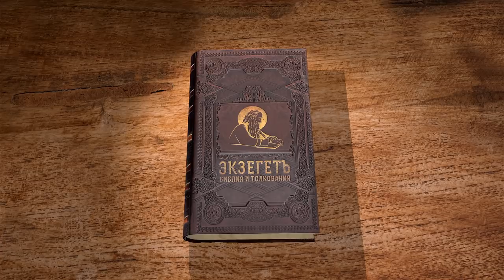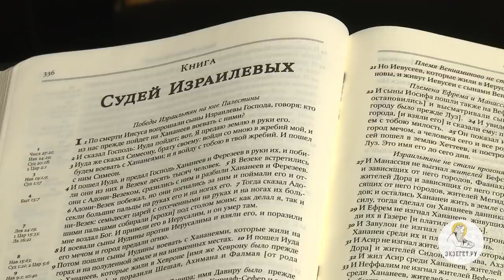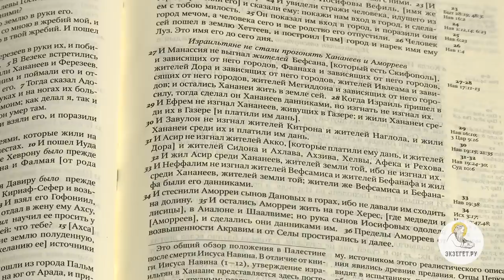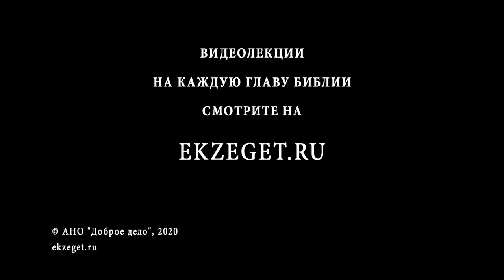Книга Судей. Глава 1. Протоиерей Олег Стеняев. Толкование Ветхого Завета. Толкование Библии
Начинаем цикл лекций по Книге Судей с Протоиереем Олегом Стеняевым.

В 1-ой главе книги мы говорим о том, почему книга Судей имеет такое название, а так же о событиях, разворачивающихся после смерти Иисуса Навина.
Так же в этой главе сказано об Ахсе, дочери Гофониила, и этот отрывок взят из книги Иисуса Навина. Далее мы говорим о выборе военачальника, который пойдет на Хананеев, о войне с Хананеями и Ферезеями. Так же говорим о захвате иудеями под предводительством Иуды Иерусалима. Узнаем о всех военных походах, совершенными под командованием Иуды. Касаемся темы и о врагах, имеющих железные колесницы, что стало с ними?
Все ли Хананеи покорились иудеям? Каково духовное значение данных событий для Израиля?